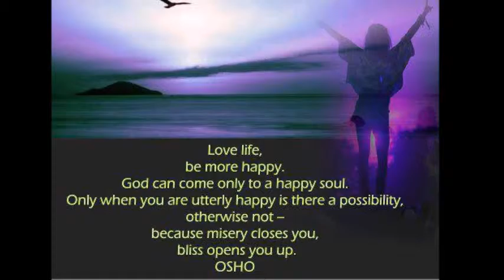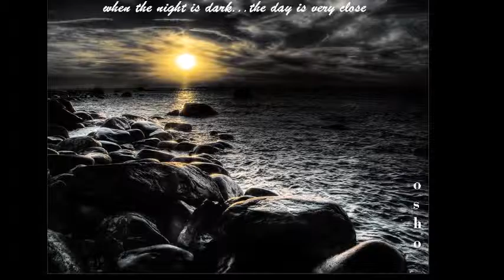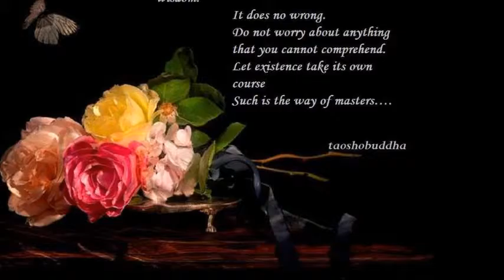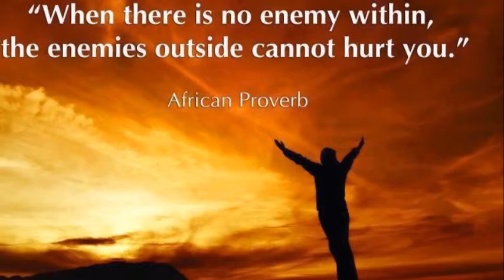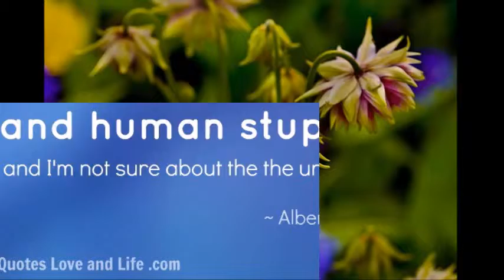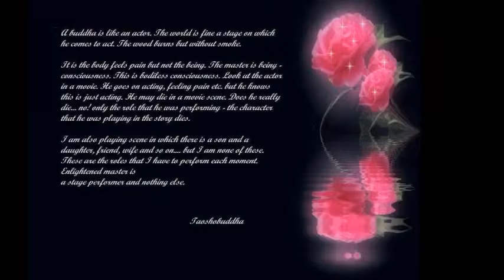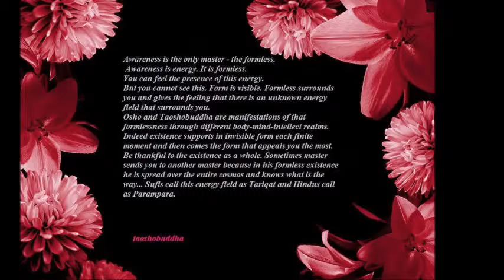MARRIAGE MERGER IN THE OCEAN OF LIFE